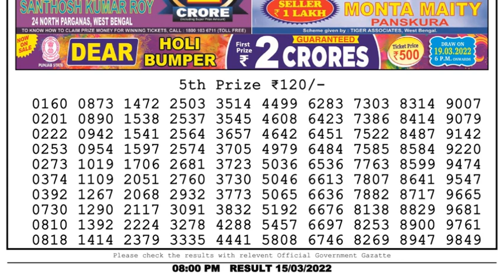Nagaland Lottery Sambad Result | Dear Lottery